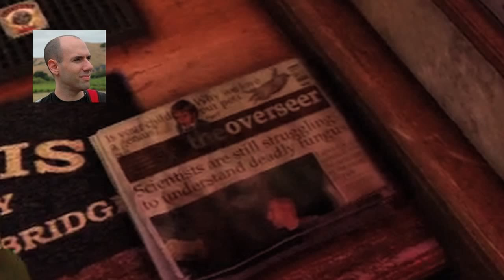Let's Play Funtime: Uncharted 3: Drake's Deception Chapter 1 "Another Round" (Episode 2)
Starting at the beginning of Nathan Drake's latest epic adventure played in a whacked out fashion. LIKE/FAVOURITE if you enjoy the video and be sure to leave any feedback. All of it will be read :D